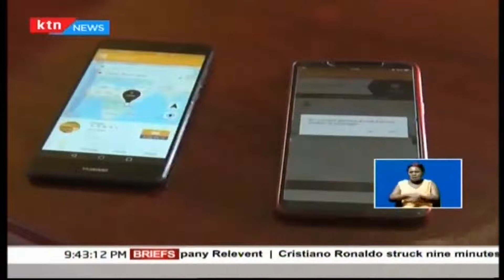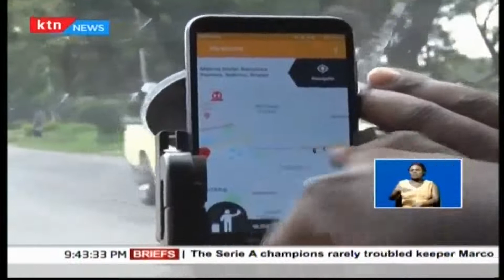Nairobi to host the international millers’ conference that will bring a hundred exhibiting companies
Nairobi is set to host this year’s international millers’ conference that will bring together a hundred exhibiting companies from over 50 countries. The conference that will take place next month has attracted participants from the Middle East, Africa, Europe, North America, Australia and Asia. The cereal millers association now says the recently passed 8% value-added tax will not affect the price of flour even as they decry regional imports.